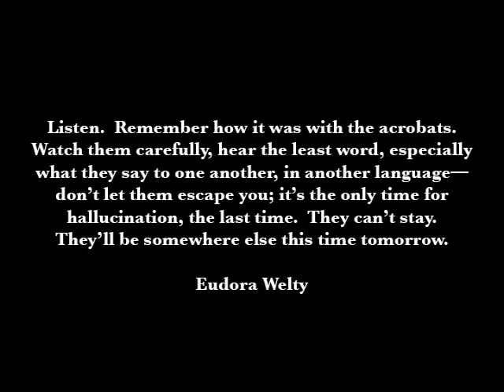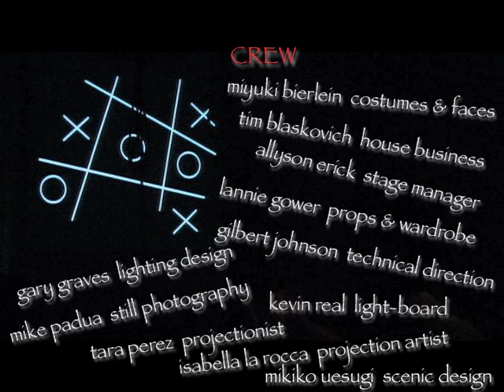The Stone Wife Preview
Prologue and Chapter IV.